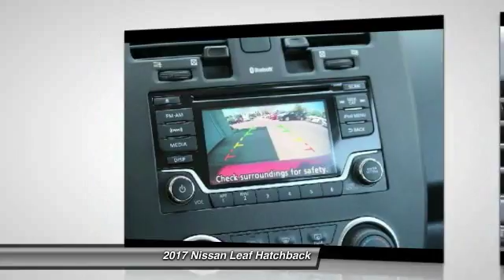2017 Nissan Leaf Santa Clara CA HC304857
2017 Nissan Leaf  - Stock#: HC304857 - VIN#: 1N4BZ0CP2HC304857

4855 Stevens Creek Blvd.

Check out this 2017 Nissan Leaf.   This outstanding example of a 2017 Nissan LEAF S is offered by Premier Nissan of Stevens Creek. This Nissan includes: [L92] FLOOR MATS Floor Mats [C03] 50 STATE EMISSIONS DEEP BLUE PEARL [M92] CARGO COVER (PIO) Cargo Shade BLACK, CLOTH SEAT TRIM Cloth Seats [B10] SPLASH GUARDS [F01] CHARGE PACKAGE Plug-In Electric Fast Charge *Note - For third party subscriptions or services, please contact the dealer for more information.* The Nissan LEAF S will provide you with everything you have always wanted in a car -- Quality, Reliability, and Character. This is about the time when youre saying it is too good to be true, and let us be the ones to tell you, it is absolutely true. Youve found the one youve been looking for. Your dream car. Contact the dealership today.